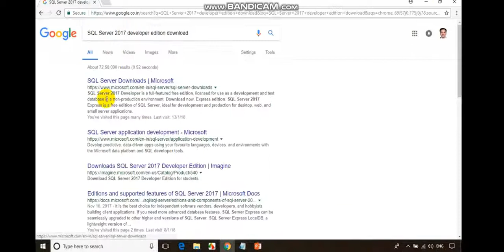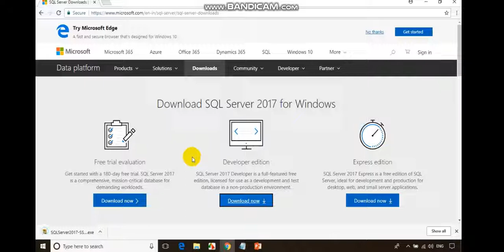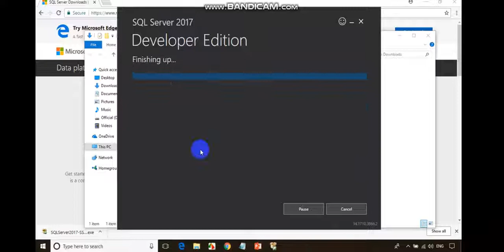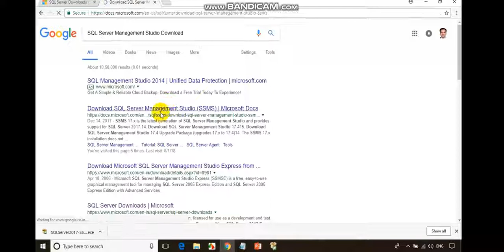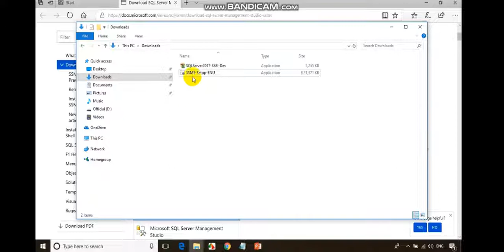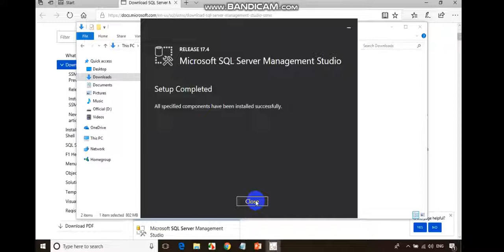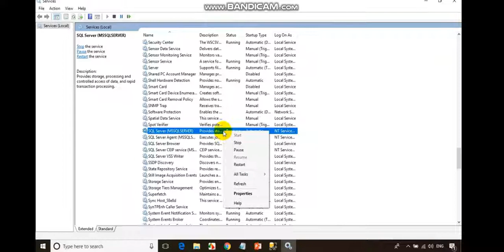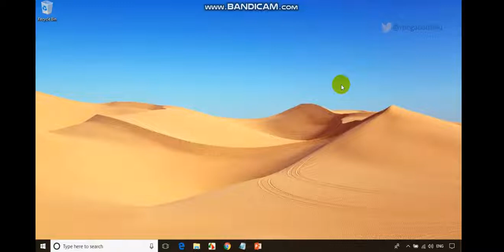SQL Server 2017 Installation Steps FREE Developer Edition Bangla